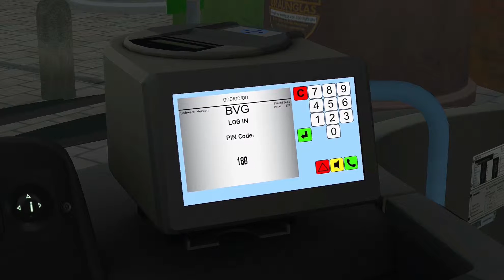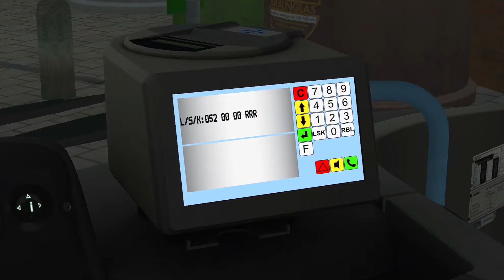OMSI 2 #155 1I2 Autobahn fahrt [Lemental v3] [HD+] [GermanIDeutsch]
Es geht wider weiter auf Lemental. Heute auf der Linie SB52.